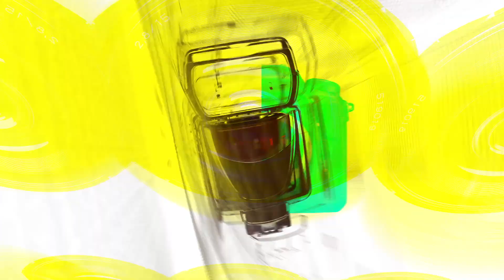오드아이써클(ODD EYE CIRCLE), 새출발, 그리고 다시 시작의 오드아이써클(‘Version Up’ 쇼케이스) [TOP영상]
7월 12일 오후 광진구 예스24 라이브홀에서 오드아이써클(ODD EYE CIRCLE)의 미니앨범 'Version Up(버전 업)’ 쇼케이스가 열렸다.

타이틀곡 'AIR FORCE ONE'은 저지 클럽 장르의 넘버로 새로운 스타일과 소녀들의 건강한 발걸음을 그린 곡으로 새로운 신발을 신게 된 마음가짐과 대통령 전용 비행기인 에어포스원처럼 하늘 위에서 내려다보는 기분을 중의적으로 표현, 신선함을 더했다.

특히 오드아이써클의 'Version Up'은 모드하우스에 새롭게 둥지를 튼 후 세상에 꺼내놓는 첫 앨범이자, ARTMS의 새로운 궤도를 알리는 작품이란 점에서 의미가 깊다. 김립과 진솔, 최리는 오드아이써클을 통해 ARTMS가 단순한 프로젝트를 넘어 이들이 새롭게 결속한 이름임을 선언한다.